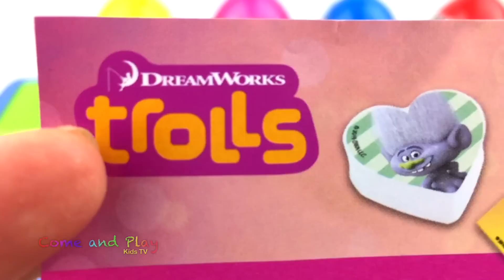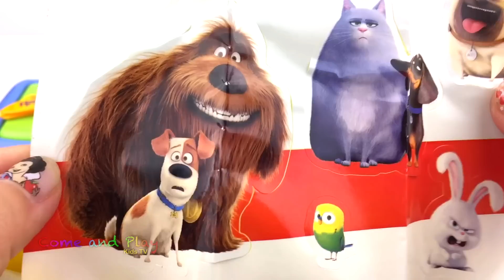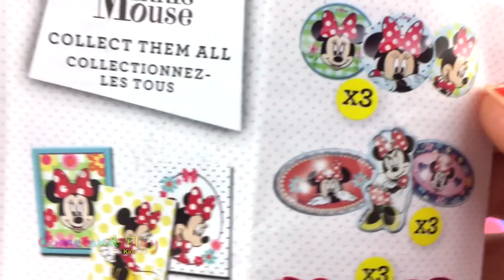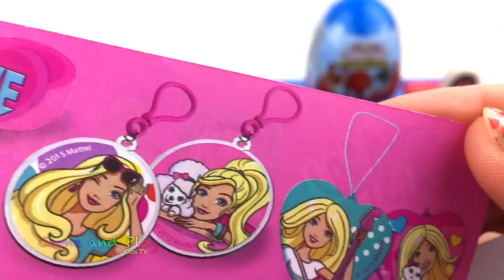Lets play with Playskool Animal Poppin Pals and Surprise Eggs